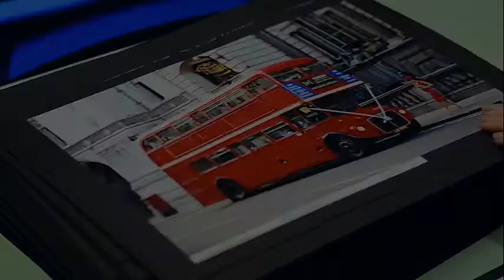Concorso Fotografico Nazionale - Uno Scatto di Felicità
Intervista con Gloria Negri rigardo la 6° edizione del Concorso Fotografico Nazionale "Uno Scatto di Felicità".